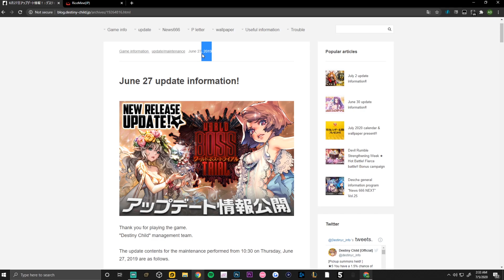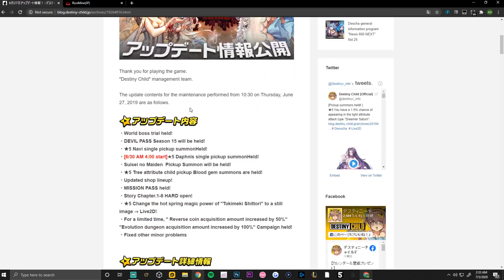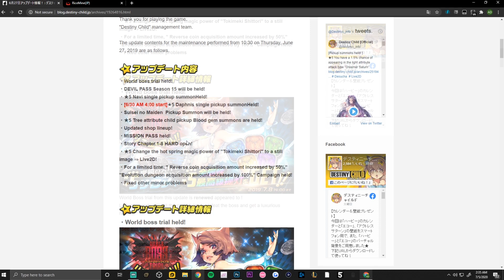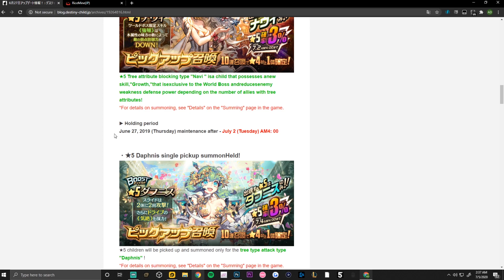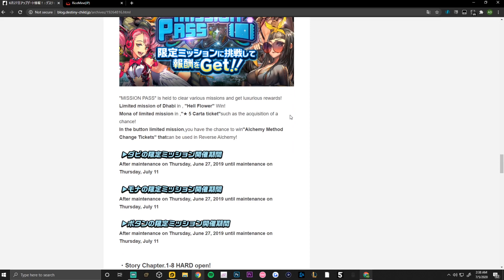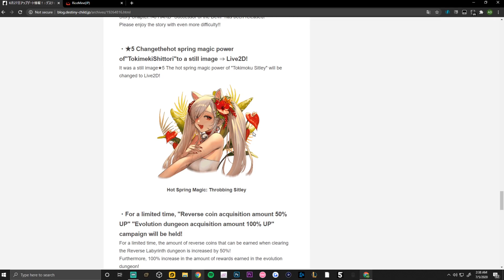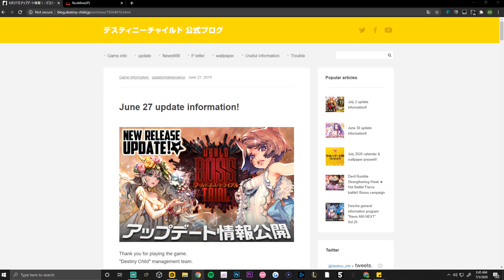[ DESTINY CHILD ] EVENT PREVIEW! - Salome Worldboss Predictions! - NEW! Child Navi?! -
In today's Destiny Child video, we go over the world boss update note of Salome that the Japan version of DC received when she arrived on that version of the game. As always thank you all so much for watching :D

Social Media! -